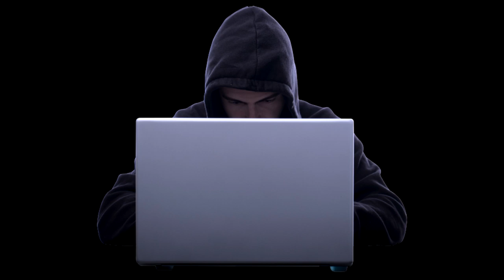📢 Как сатирик стал оппозиционером. В. Шендерович. 🚫 Куда пропал Stark ?